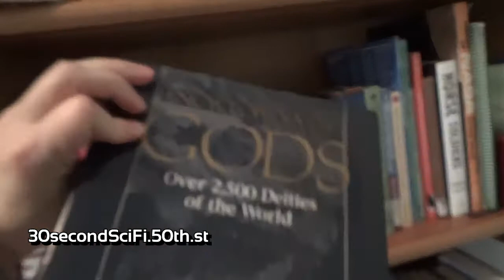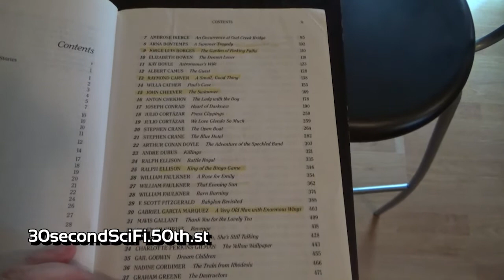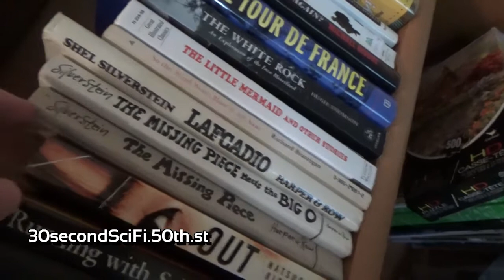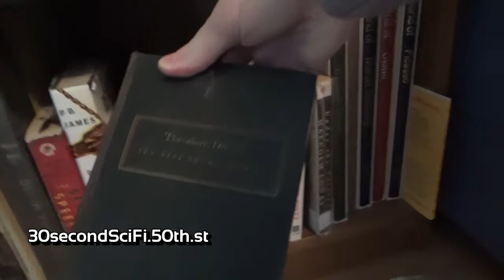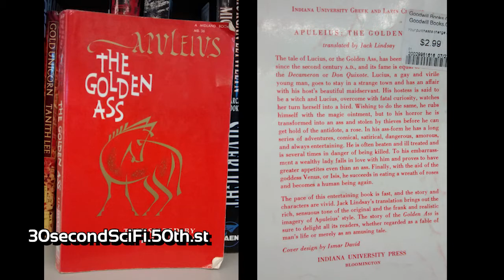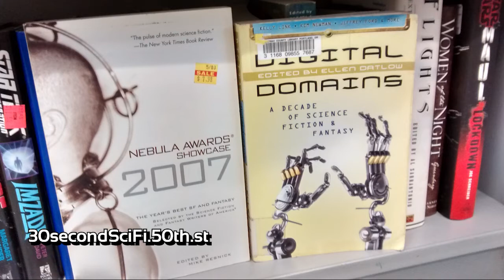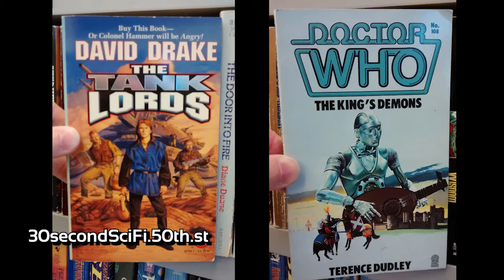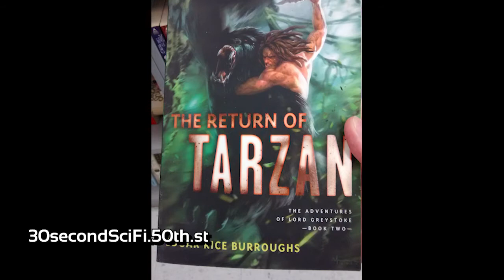The Impressive Goodwill Sci-Fi Collection